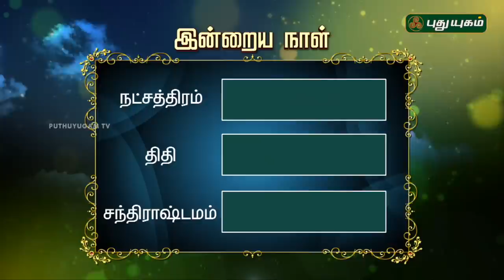Daily Rasi Palan | 13/04/2018 | Puthuyugam TV